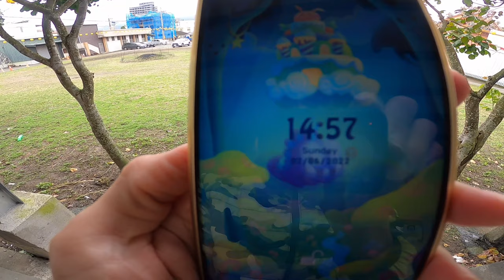🌊 冷「爆」了⛄😂 | Flovry - Birdbath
➵𓆉𓇼🄰🄻🄾🄷🄰𓇼𓆉➵
好消息！2022年活動提前預約，按摩半小時只要500$一小時1000$以此類推，凡是第一次來店的客人，技師會先對客人做一個全身的評估後，客人再決定要做多長時間的按摩舒緩。
(因疫情關係以及服務品質採預約制)
營業時間9:00~21:00
📱LINE：ALOHA261
地址：宜蘭縣頭城鎮大坑里協天路633巷22號1樓
1F., No. 22, Ln. 633, Xietian Rd., Toucheng Township, Yilan County 261, Taiwan, Toucheng, T'Ai-Wan, Taiwan, 261

Birdbath · Flovry
Chillhop Daydreams 2
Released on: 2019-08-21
Producer: Stian Nordby
Music  Publisher: CHILLHOP PUBLISHING
Composer  Lyricist: Stian Nordby